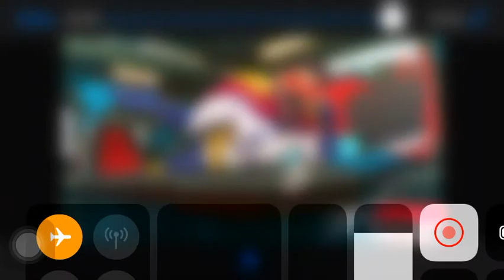FANG BE TO CARD BY CARDBOT😭